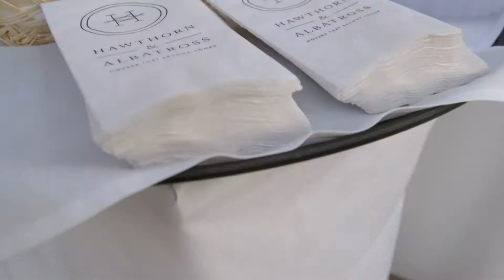Hawthorn & Albatross Create "A Night In Monte Carlo" At The Spyglass Mansion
Jim Ritter and Kristina Krutop celebrated the launch of their new business, Hawthorn & Albatross, with friends, family, and colleagues from the San Diego real estate community, Monte Carlo style.  It was a fun night with gaming tables and plenty of food, drinks, and prizes!